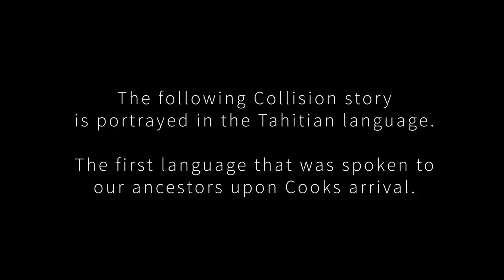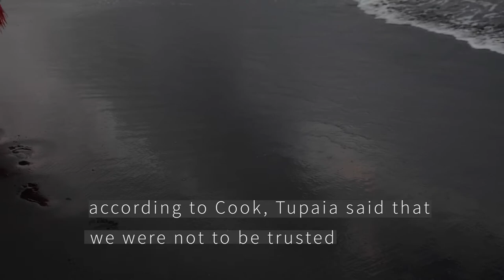CHAPTER 7: TUPAIA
Tupaia was a navigator from Ra'iatea and joined the crew of the Endeavour at the request of Joseph Banks in 1769. He subsequetly sailed with the crew to Aotearoa showing them the way.
The following film depicts Tupaia's journey during the 4 days in Tūranganui-a-Kiwa. The facts were directly extracted from Cooks diary.
This series is about us and our unique history.
Join us as we tell our Collision story.